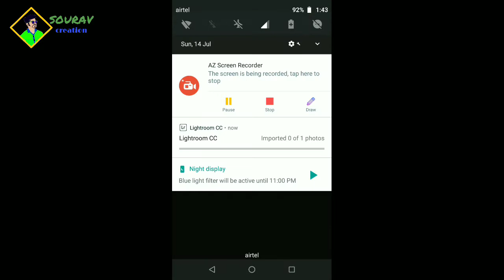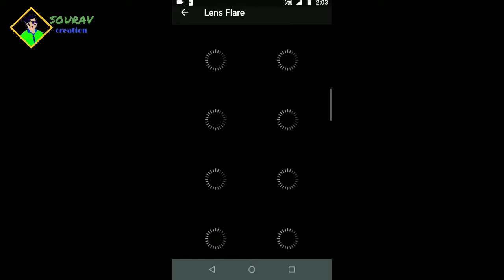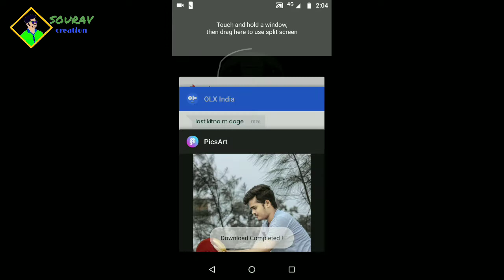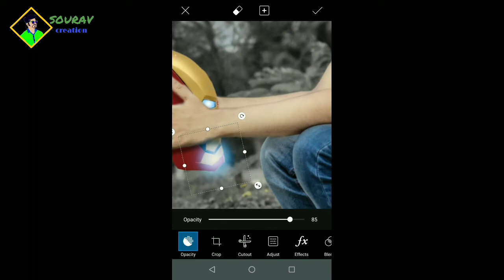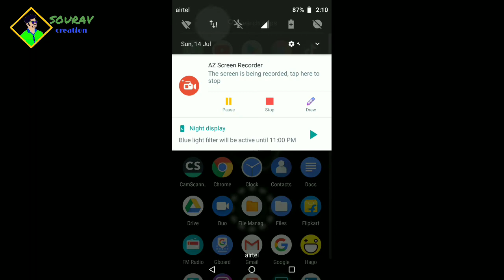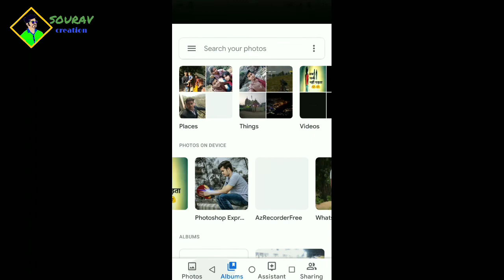||New creative PicsArt_Ironman_ editing|| full tutorial hindi.[souravcreation]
Facebook||New creative PicsArt_Ironman_ editing|| full tutorial hindi.[souravcreation]new next Ironman concept editing in PicsArt and Lightroom watch and like fill new concept no one do this type of editing.

My facebook name- Sourav nayak

YouTube name -Sourav creation

Tiktok name-@souravcreation817

Gorilla -glass

Phone cover

                      DISMILAR
This video is only for education purpose only.for any copy right we are not responsible.for any injury, harsment and other activity we are not responsible.and we are obey all the rules of government.